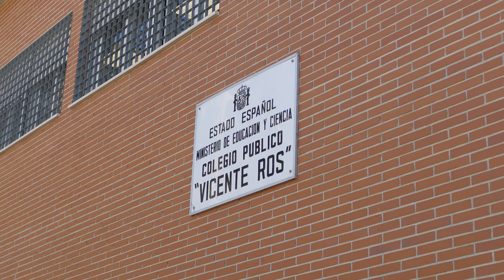El Jimbee Cartagena lleva la Supercopa de España de fútbol sala al colegio Vicente Ros de Ciudad...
Jugadores del Jimbee Cartagena han visitado el colegio público Vicente Ros de Ciudad Jardín junto al concejal de Educación, Nacho Jáudenes, este miércoles, 24 de enero. El portero cartagenero Chispi, junto a los internacionales Motta y Tomaz, han jugado con los escolares al fútbol sala y al tenis de mesa. Además, han firmado autógrafos y compartido con los jóvenes el trofeo recientemente ganado por el club melonero, la Supercopa de España de la RFEF.

Nacho Jáudenes ha recordado que el Ayuntamiento de Cartagena ha invertido 600.000 euros esta pasada Navidad en obras de mejora para 18 colegios y 7 escuelas infantiles del municipio. En el caso del colegio Vicente Ros se ha llevado a cabo la renovación de la pista de fútbol sala exterior. La misma ha contado con una inversión municipal de cerca de 40.000 euros.

A estas mejoras se suma la inversión de más de medio millón de euros llevada a cabo durante las vacaciones de verano. "Algo que demuestra el compromiso de la alcaldesa Noelia Arroyo con la Fampa con una inversión navideña que ha doblado la inicialmente prevista gracias a una buena planificación", ha destacado el concejal.

Por último, Nacho Jáudenes ha puesto en valor la labor social que el Jimbee Cartagena lleva a cabo en el municipio: "El equipo de fútbol sala se vuelca con los escolares. Los jugadores están recorriendo todos los colegios, enseñando la Supercopa a nuestros menores. Esta unión es motivo de orgullo para toda la ciudad. Conciencia sobre valores como la deportividad o el compañerismo, que son los que tratamos de transmitir desde la Concejalía de Educación del Ayuntamiento de Cartagena".